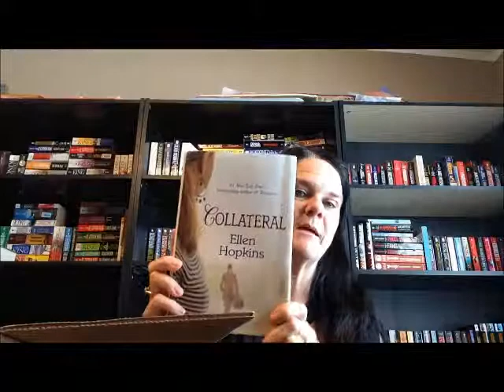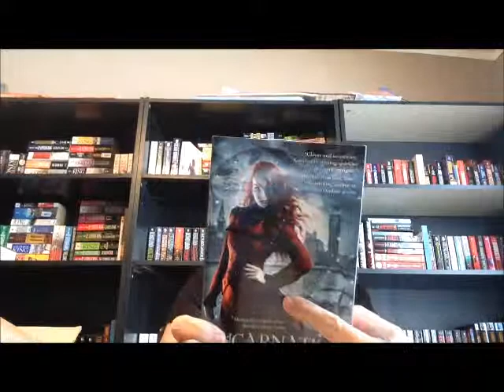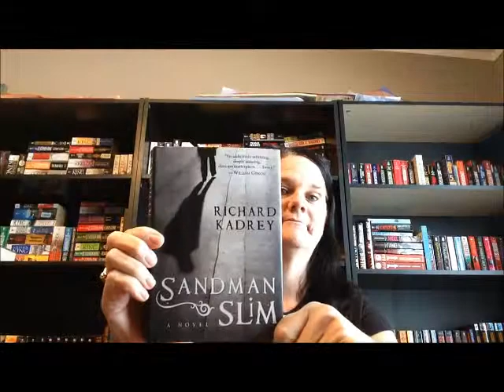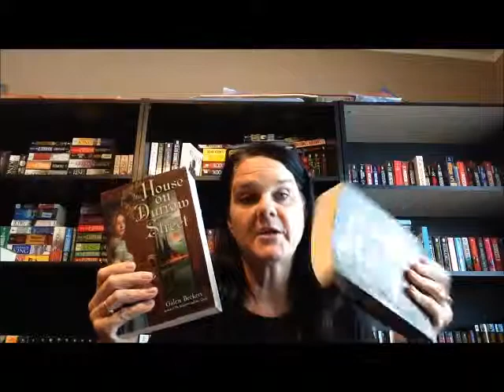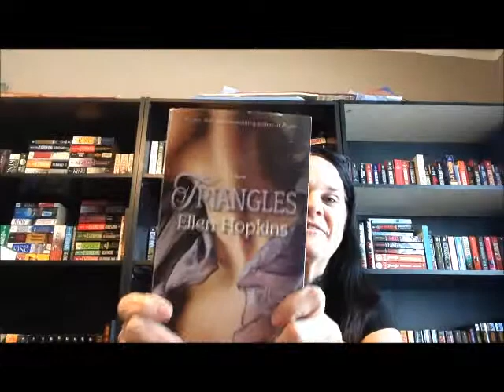We have our first UNBOXING!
Yay so excited that I got to do my first unboxing for everyone! I have patiently been waiting for these books to come! And yay, here they are!